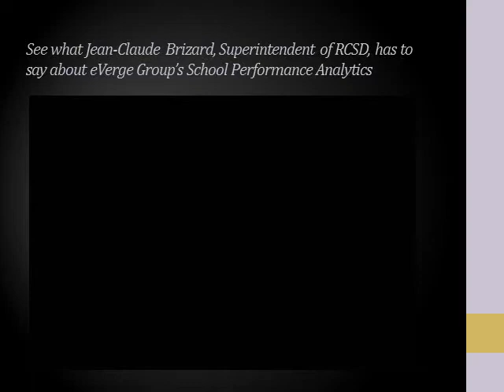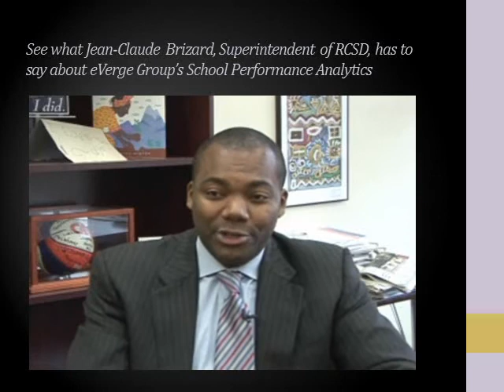Using Data to Drive Student Success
See what Jean-Claude Brizard, Superintendent of Rochester City School District, has to say about eVerge Group's School Performance Analytics.  for more industry feedback on the SPA solution.